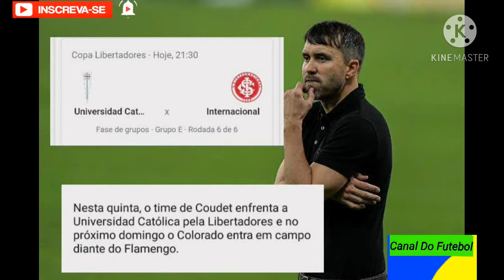Rodrigo Caetano "Estamos Mais Perto De Conquistar Um Título Do Que Distante"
O Executivo de Futebol Rodrigo Caetano Concedeu Uma Entrevista à Rádio Grenal na manhã desta quinta-feira e falou sobre os confrontos que o inter tem na sequência pela libertadores e pelo Brasileirão.